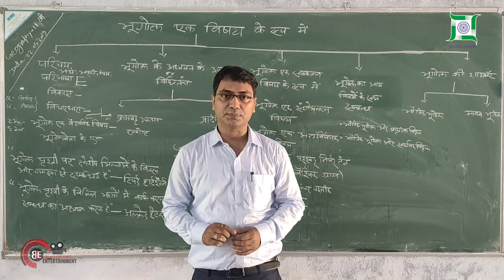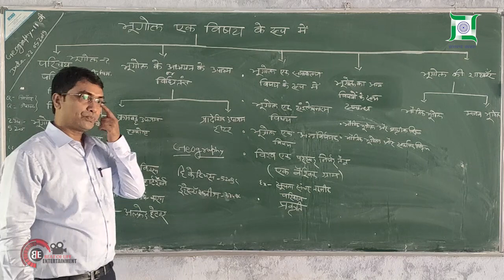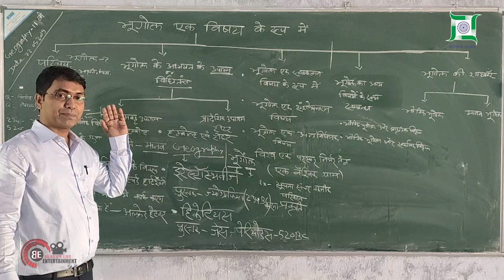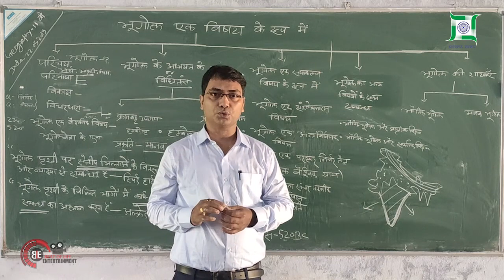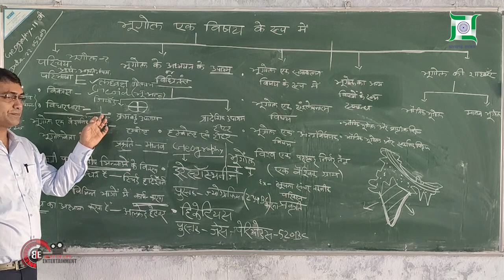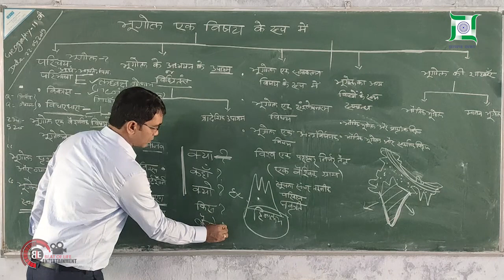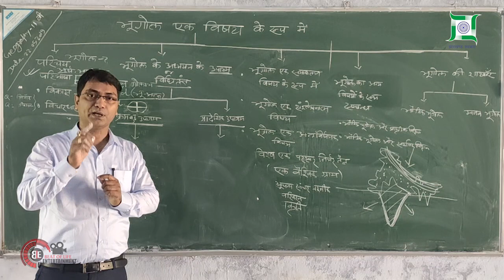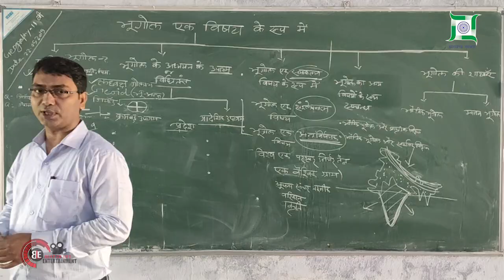भौतिक भूगोल के मूल सिद्धांत | Geography as a Discipline | Chapter 1 | Part 1| Class 11th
This unit deals with
1. Geography as an integrating discipline; as a science of spatial attributes
2. Branches of geography: importance of physical geography
3. What is geography?
4. Relation between man and nature?
5. Development of geography
6. Relation between geography and other subjects
7. Geography answers the questions where? What? & Why?
8. Relation between Physical Geography and Natural Science’
9. Geography and social science relation.
10. Branches of Geography Based on Systematic Approach and Regional Approach
11. Physical geography and its importance.

WHY SHOULD WE STUDY GEOGRAPHY?
1. We live on the earth’s surface
2. Our lives are affected many ways by our surroundings
3. We depend on the resources available from the earth surface
4. Primitive societies substituted on the plants and animals
5. Food, shelter, and dress are depending on the climate
6. Cropping pattern is based on climate of the place
7. To know the changes taken place throughout the geological time
8. To know the lands and people
9. Develop skills to convert globe to map
10. To have visual sense of the earth surface

What are the recent techniques that helped the geographer to understand the earth’s surface better?
1. GIS (Geographic Information Systems) & GPS (Global Positioning System )
2. COMPUTER CARTOGRAPHY
3. WHAT IS GEOGRAPHY?

(1 ERATOSTHENES)
The earth consists of physical and cultural features. They are different from one place to another. This difference helped to understand the relation between physical and cultural features. Physical features provided the stage and human societies enacted the drama to develop their skills. With the use of skills and tools, he modified the nature

“GEOGRAPHY IS THE DESCRIPTION OF THE EARTH.”

Who was the first to coin the term ‘Geography’?
ERATOSTHENES, A GREEK SCHOLAR (276-194 BC)in the third century. His famous book was called ‘Geographia.’

What is the origin of the word ‘Geography’?
The word ‘geography ‘ is derived from two Greek words geo= earth, graphos=description.
Some scholars defined geography as the description of the earth as the abode of human beings.

How can we say that the earth is ‘multidimensional’?
Many Sciences developed to describe the physical features of the earth such as Geology, Pedology, Oceanography Botany Zoology and Meteorology & Cultural features of the earth such as Economics, History, Sociology Political Science, Anthropology,

How does Geography differ from other subjects?
Geography differs from other subjects in terms of matter and methodology. Geography derives its data from Social Sciences and Natural Sciences.

What do you mean by ‘areal differentiation’?
Areal differentiation represents one of the classic philosophical approaches to geographic inquiry. A central concept of areal differentiation is that the surface of the earth may be divided into regions, which may be distinguished and categorised using various spatial criteria. Thus, areal differentiation provides the theoretical foundation for regional geography, by conceptualising space as consisting of identifiable units that may be distinguished from one another on the basis of a set of phenomena or criteria. When there is similarity and dissimilarity among the physical and cultural features on the earth surface, it is called aerial differentiation.

What do Geographers study?
A geographer is a scholar whose area of study is geography, the study of Earth’s natural environment and human society.They study the variations and association of the features on the earth surface e.g. Cropping pattern differs from place to place and it is due to difference in the climate, soil, demand, transport facility, capacity of the farmer.
A geographer also studies the cause and effect relationships.
The interaction between man and nature is highly dynamic and not static; so it is also called as the study of the relation between unstable earth and untrusting man.

What is the relation between man and nature?
Humans are sophisticated and evolved animals who have modified the natural environment to make it suitable for living. While human dependency on nature has been decreased over the process of evolution, people still demonstrate many forms of nature contentedness. This includes emotional attachment to nature, perception of themselves as a part of nature, and activities aimed at nature protection. Human is an integral part of nature and nature has imprints of man.